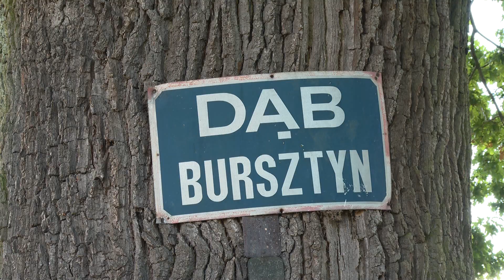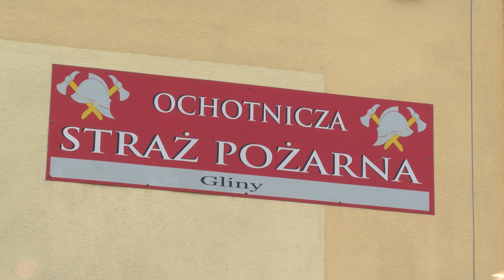Rowerowy Rajd Trzech Gmin zgromadził mnóstwo cyklistów